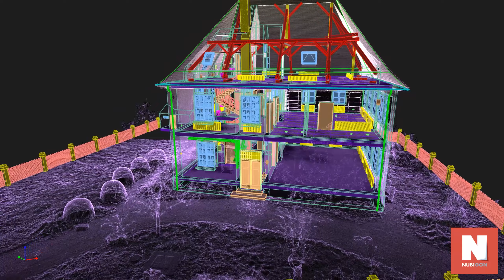How to add your logo to a video